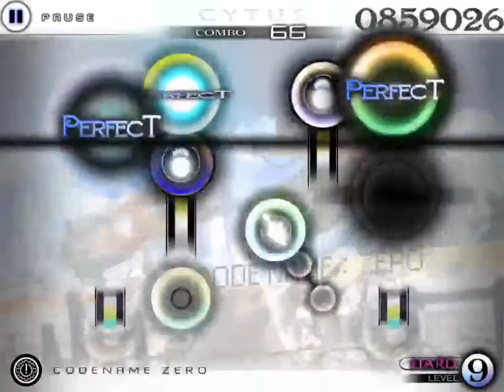[Cytus] WHAT THE FUDE IS WRONG WITH YOU SEE IS IS WHAT HAPPENS WHEN YOU GO AGAINST SOMEONE... (Pit)